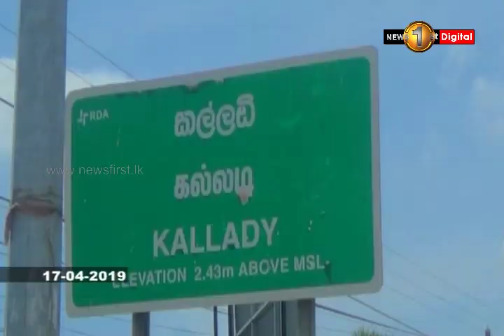News 1st மஹியங்கனை விபத்தில் 10 பேர் பலி: கைதான வாகன சாரதி பிணையில் விடுவிப்பு